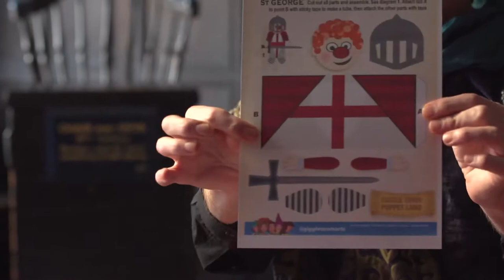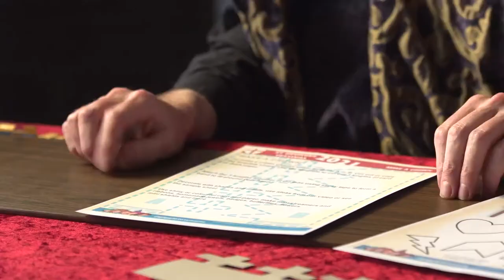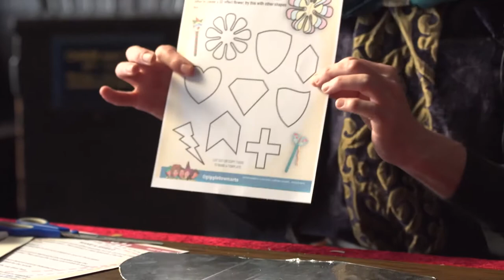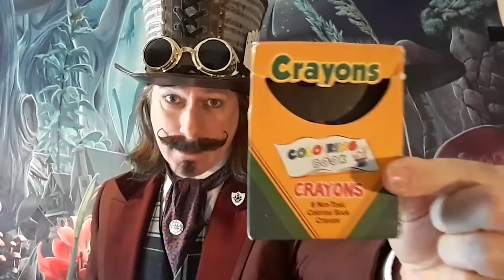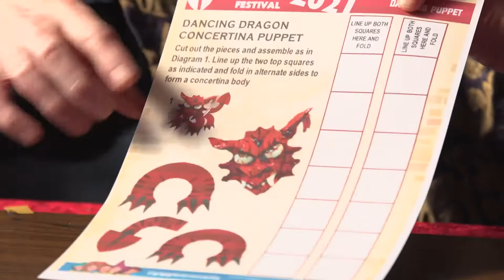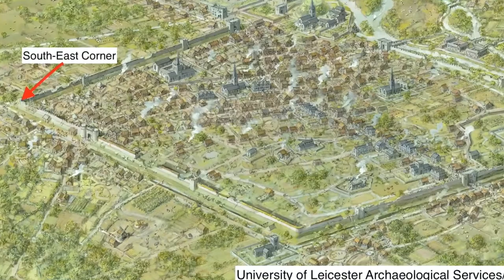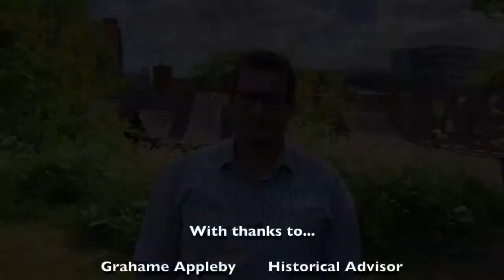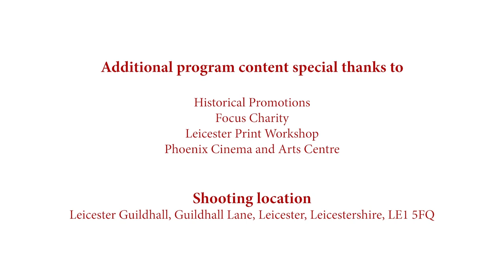Leicester's Virtual St Georges Day 2021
Take part in the Leicester’s first virtual celebration of St. George from the comfort of your home.

Hosted by our very own compere St. George, the on-line festival features appearances from Sylvesta the Jester, Bill Brookman and friends, Giggle Town Arts and folk band Looma.